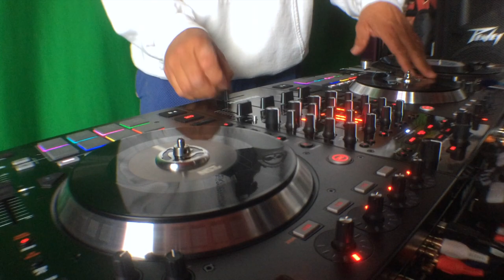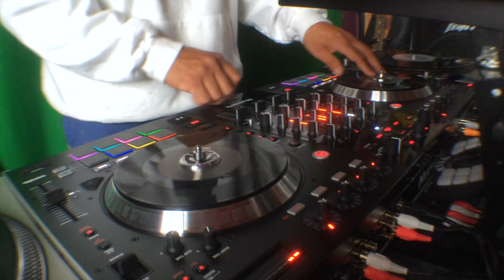Hashim Challenge! It's Time Again! (Masta Hanksta)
Remember folks its all for fun and entertainment...
PEACE!